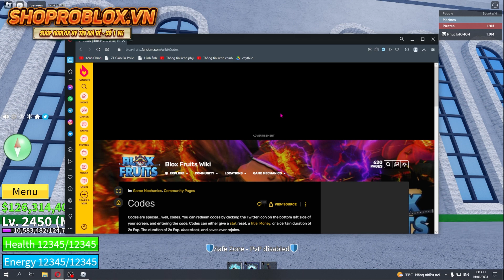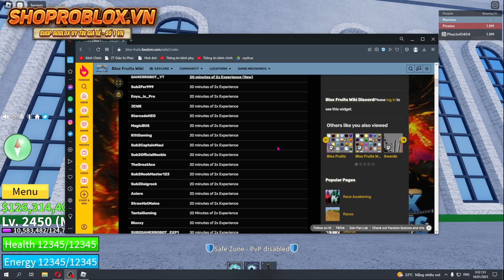3 CÁCH NHẬN X2 EXP Miễn Phí Mới Nhất Trong Blox Fruits ?? | Roblox